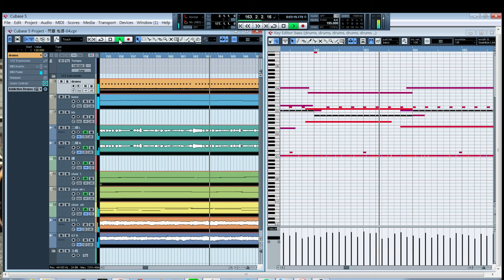閃靈ChthoniC-鬼縛Forty-Nine Theurgy Chains (One Man Band Cover By A-Hua )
做了一半的卡拉OK帶.
住的地方隔音太爛...恥力不夠繼續錄唱下去. (練唱都沒辦法...)
二胡想說自己拉拉看練了一個禮拜就錄了..手法還很差高手聽了不要砲我XD
先弄這樣半成品..等我十月搬家在繼續弄了.